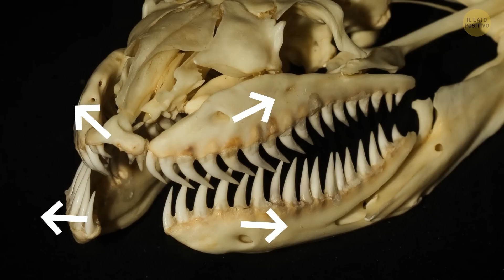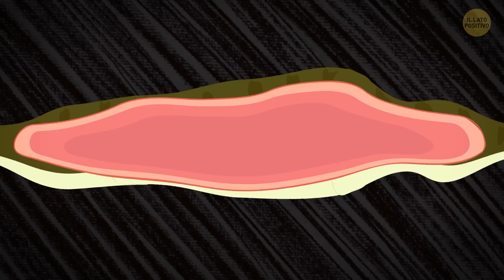Cosa Succederebbe Se un Anaconda gigante Ti Ingoiasse per Intero?